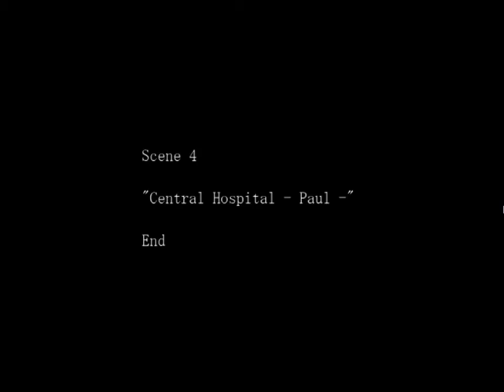The Crooked Man [Let´s Play 28] Prüggelei mit Paul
Bei "The Crooked Man"  Geisterhafte Wesen  überall und  dann auch noch eine  Prüggelei unter Freunden, was geht hier nur vor?